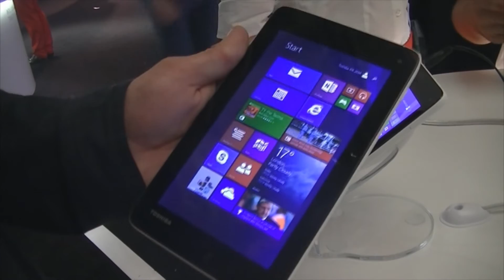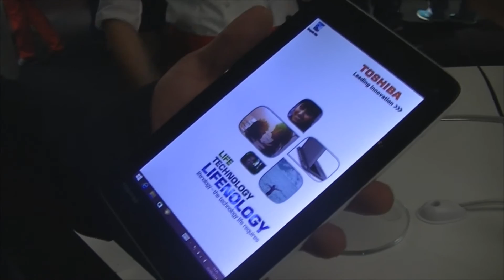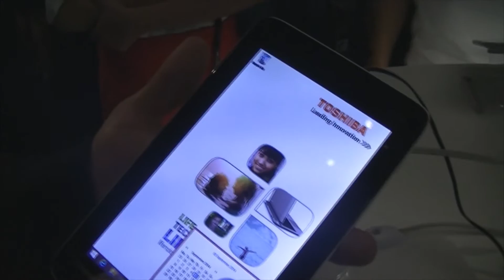IFA 2014 - Toshiba Encore Mini